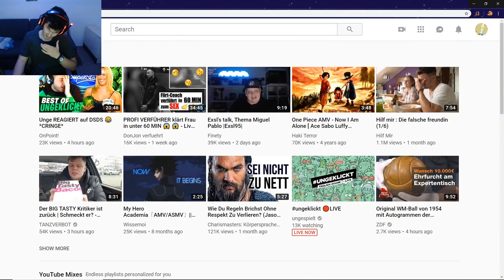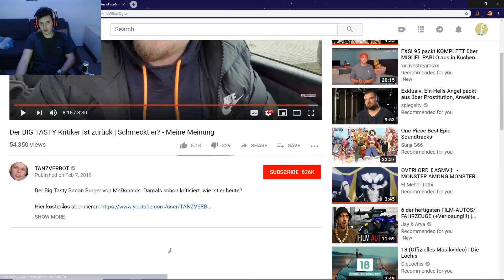Der BIG TASTY Kritiker ist zurück | Schmeckt er? - Meine Meinung | CRINGE reagiert